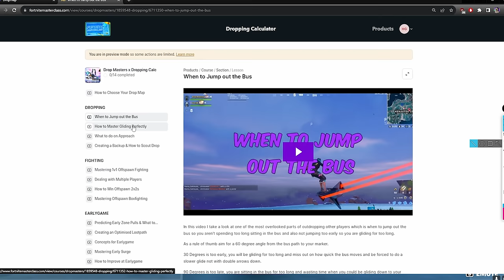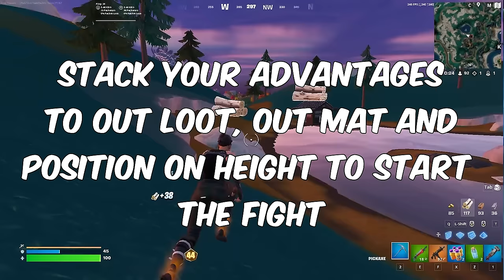You Will Never Die Off-Spawn Again After This Video...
In this video I show EXACTLY how you can never die offspawn in ranked, scrims  or tournaments again by explaining how to create IMPOSSIBLE TO LOSE situations and out dropping your opponents every single time.

0:00 Intro
0:30 3 Advantages
1:44 Drop Maps
2:25 How to Make Your Own Drop Map
3:18 Using a Drop Map Properly
5:17 Dropping Calc
6:44 Stacking Advantages
8:34 Third Party Offspawns
9:59 Duo Offspawn Fighting
12:52 Quickly Using Advantages